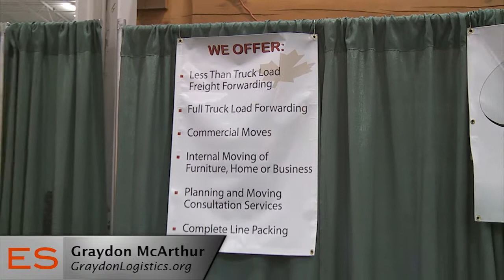Exhibit Showcase with Graydon Logistics @ IHGS2011